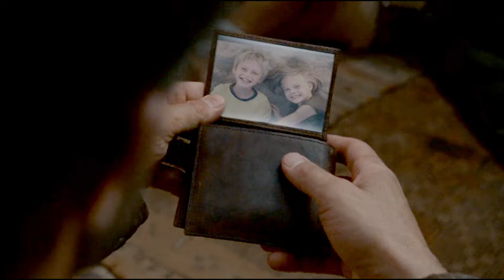12-Year-Old Moroccan's Unintended FIRE Hits An AMERICAN Tourist, Then...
Tragedy unfolds as a rifle links lives globally mostly USA: a Moroccan shepherd's sons accidentally shoot an American tourist (US), intertwining with a Mexican nanny's trip to her son's wedding. Meanwhile, a Tokyo widower grapples with familial discord. Intriguingly, Brad Pitt produces this poignant narrative.